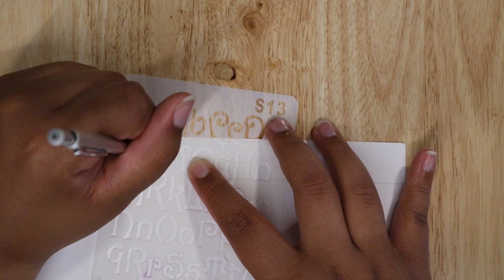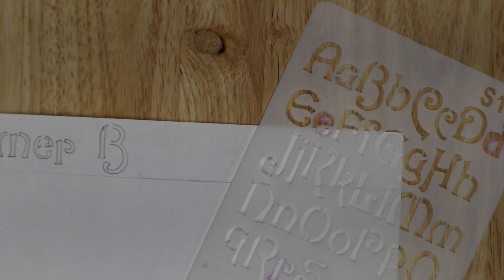summer bucket list ideas 🍯 2024 🍉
SUMMERS HERE! 🍋 and here i give you my summer bucketlist and fun summer by yourself! Take these ideas and make your own spin on it!

✰ g e t   t o   k n o w   y o u r   g i r l ✰

age: 24

birthday: 12/25/1999

hometown: Oahu

kisses,
Thalia

If you here comment a ‘🍋’ emoji